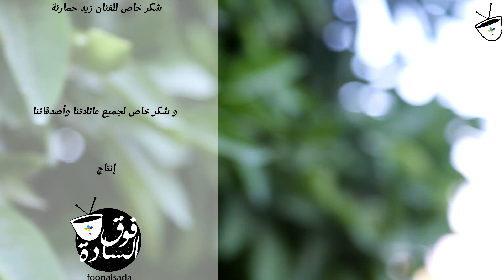fooqalsada 304# فوق_السادة يوم_الجمعة#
معنا موهبتك سكر حياتك
اذا بتعرف تمثل قدام المراي او بتكتب قصص على دفترك ابعثلنا على

Zain Jordan

الحلقة الثالثة من موسم "كركديه"
بعنوان يوم الجمعة

سكتش بدايه  فارس الحلقة :معاذ بزور - حمزة الغزو
المقدمه : محمد زغول
ابو السعيد : حمزة الغزو
ابو ميادة : احمد مريان

ازنخ واحد : محمد زغول - علي البزور

فقرة اكيد انت في الاردن مشاركه من
الضيف : احمد عيد

فوق السادة
مجتمع -- عربي -- ابداعي